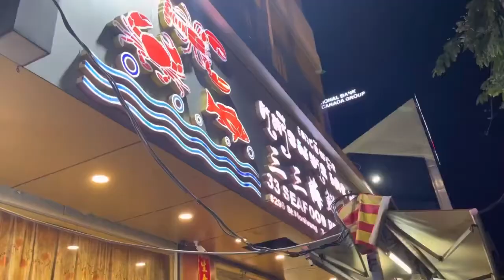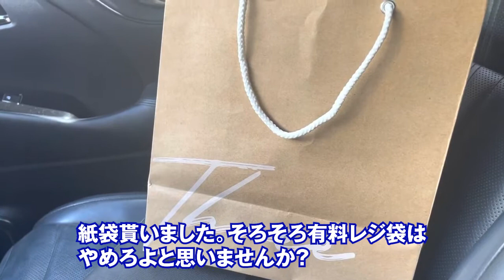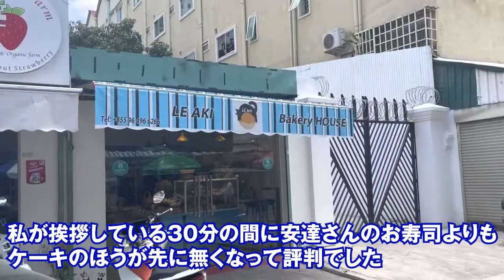2022年5月 ジェット谷のカンボジア街かど情報3日分まとめ！ 「日系ケーキ屋のケーキがJタワー2パーティで即完売」「新しい日系パン屋」「Jタワー2新設備」「中国人大乱闘遭遇の余談」など裏話が盛り沢山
動画内で出てきた中国人の乱闘の動画はこちらです

【注意喚起】2022年5月 首都プノンペン最高級住宅地BKK1で連日中国人による集団乱闘事件が発生中！被害に遭わないために必ず見てください【カンボジア】

1ヶ月も経てば街の様子が変わってしまう成長発展著しいカンボジア

2021年1月現在、渡航規制が厳しく外国人にとってカンボジア訪問は容易ではありません。

また、こんな情報が欲しい、◯◯に行ってみてほしい等のリクエストがあればこちらからお寄せください。
チャンネルへのご意見・ご感想等もお待ちしております（＾＾